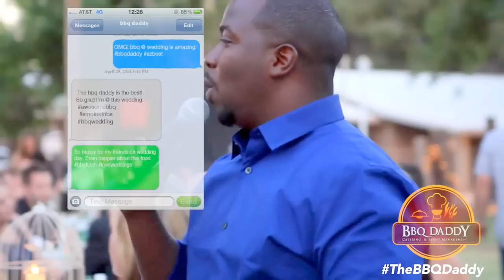BBQ Daddy Catering & Event Management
BBQ Daddy Catering & Event Management offers you the very best option for FULL SERVICE of catering.
From the Venue to the menu...
We can help you plan a perfect day!
Treat yourself and your guest to quite possibly the Very BEST "Q" you've ever tasted.